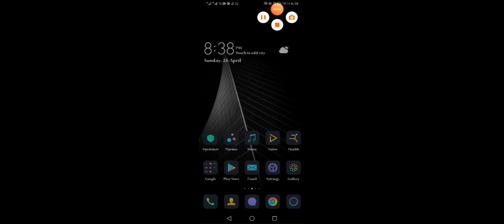NEW GAME CAR RACE 🚐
Hlo everyone